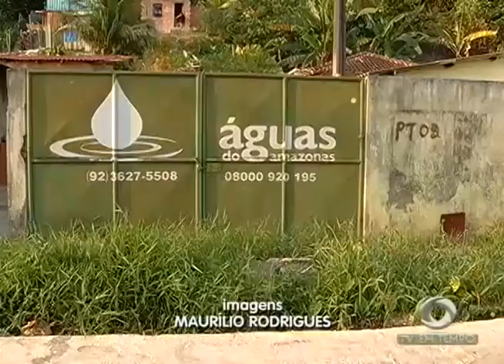BOLETIM EM TEMPO - MANHÃ (16.10.2015)